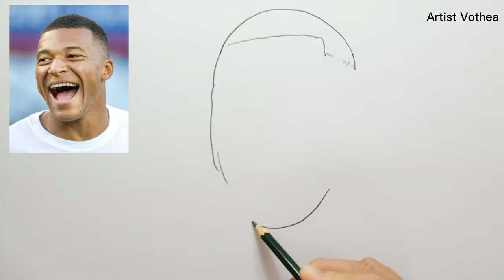How To Dtaw Mbappe / Pencil Sketch / Mbappe Drawing / Easy Tutorial